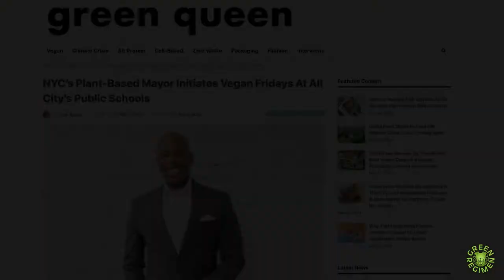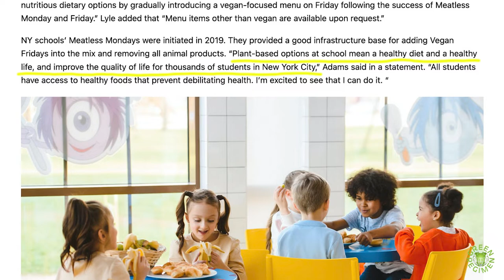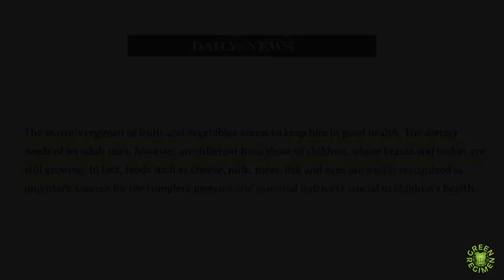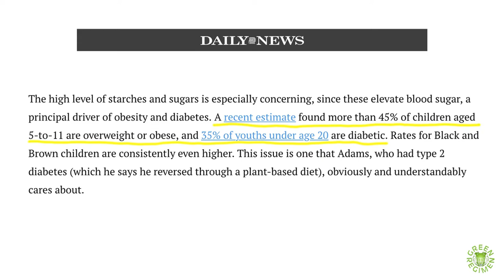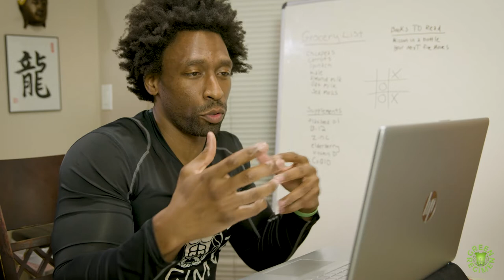Vegan Fridays Are Coming To Every School In America (Thanks To New York Mayor Eric Adams)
New York Mayor is bringing 'Vegan Fridays' to New York Public City Schools school cafeterias.
Starting in February of 2022, over 938,000 students will have a vegan menu every Friday.  How soon before we see this adopted in all schools across America?